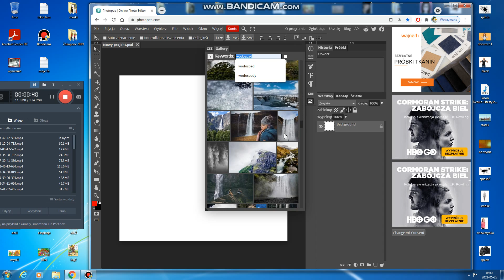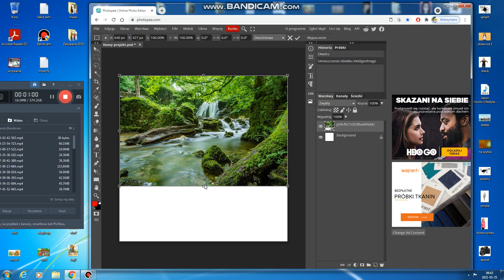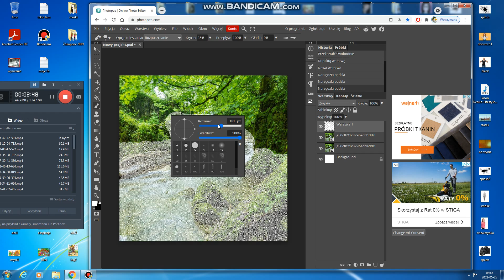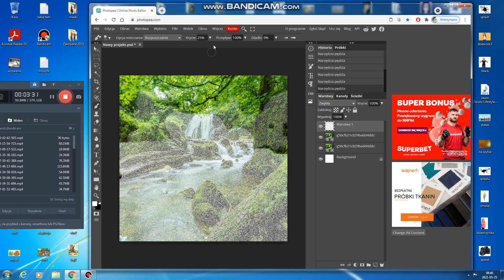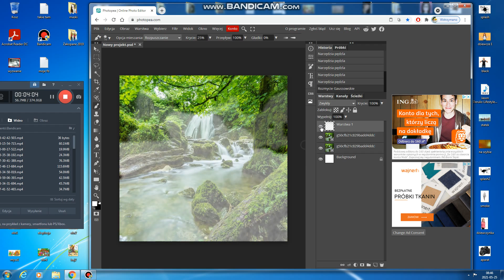Photopea- efekt mgły -tutorial.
Odcinek pokazuje jak stworzyć efekt mgły na grafice.